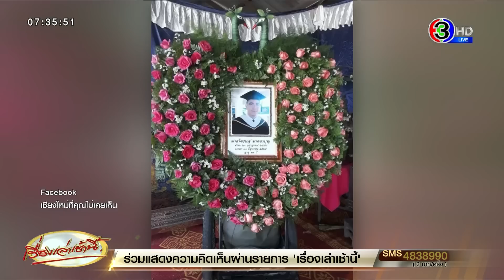จากงานแต่งเป็นงานศพ...หนุ่มเชียงใหม่ป่วยไข้เลือดออก ดับก่อนงานวิวาห์ที่เวียงจันทน์ 2 วัน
หนุ่มเชียงใหม่วัย 31 ปี ติดเชื้อไข้เลือดออกเสียชีวิตที่เวียงจันทน์ ประเทศลาว ระหว่างเตรียมเข้าพิธีแต่งงานกับสาวลาวคนรัก เพียง 2 วัน ต้องเคลื่อนย้ายศพกลับบ้านเกิดที่จอมทอง จัดงานศพแทน โดยมีเจ้าสาวน้ำตารินตามเฝ้าไม่ห่าง ขณะญาติๆ ฝ่ายชายร่วมรับขวัญมัดข้อมือหน้าโลงศพ

เพจเฟซบุ๊ก "เชียงใหม่ใหม่ที่คุณไม่เคยเห็น" โพสต์ภาพพรีเวดดิ้งของชายหญิงคู่หนึ่งและภาพหญิงสาวชุดดำที่นั่งอยู่หน้าภาพถ่ายของผู้เสียชีวิตในงานศพ พร้อมบอกเล่าเรื่องราวทั้งเศร้าทั้งซึ้งของชายหนุ่มชาวเชียงใหม่อายุ 31 ปี ที่้เสียชีวิตลงด้วยการติดเชื้อไข้เลือดออก ที่กรุงเวียงจันทน์ ประเทศลาว เมื่อสัปดาห์ที่ผ่าน อย่างกระทันหันและคาดไม่ถึงเพียง 2 วันก่อนที่เข้าพิธีแต่งงานกับหญิงสาวคนรักชาวลาว

โดยร่างผู้เสียชีวิตได้เคลื่อนย้ายกลับมาจัดพิธีศพที่บ้านเกิดในอำเภอจอมทอง จังหวัดเชียงใหม่ ขณะที่เจ้าสาวติดตามอย่างใกล้ชิดกลับมาร่วมพิธีด้วย ซึ่งญาติฝ่ายชายได้ร่วมกันมัดข้อมือรับขวัญให้กับฝ่ายหญิงที่หน้าภาพถ่ายของฝ่ายชายในงานศพ โดยโพสต์ดังกล่าวมีผู้เข้าไปแสดงความเห็นและให้กำลังใจเป็นจำนวนมาก

ทั้งนี้โพสต์ดังกล่าวระบุว่า วานนี้เป็น กำหนดวันแต่งงานของหลานชาย ชื่อ เจ ควรเป็น วันที่มีความสุขที่สุดในชีวิตวัยหนุ่มของเขาแต่ 2 วันก่อนงานแต่งงาน ได้รับข่าวร้ายว่า เจ เสียชีวิตด้วย โรคไข้เลือดออก ที่ เวียงจันทร์มีอาการหนัก ใน คืนวันพฤหัสบดี จนต้องพาเข้าไปโรงพยาบาล เข้า ICU ไปได้เพียง 3 ชั่วโมง

หมอก็ออกมาแจ้งว่า คนไข้เสียชีวิต แล้วท่ามกลางความตกตะลึง ของทุกคนราวหนึ่งสัปดาห์ก่อน เจ เดินทางจาก เชียงใหม่ข้ามไปจัดเตรียมงานแต่งงาน ที่ เวียงจันทร์ ประเทศลาว หลังจากไม่ได้ไปนานกว่า 2 ปี เพราะ สถานการณ์โควิด 19 ได้ยินมาว่า เจเริ่มป่วยมีไข้ตั้งแต่ช่วงไปเตรียมงานแต่งงานแต่ก็เพียงทานยาลดไข้ คิดว่าไม่เป็นอะไรมาก (ระยะเวลาฟักตัวของ ไข้เลือดออก ราว 5-8วัน )

ก่อนหน้านั้น เจ เคยเดินทางไปทำงานที่ร้านอาหารไทย ของน้าชายที่เวียงจันทร์ และพบรักกับสาวเวียงจันทร์จนกลับมาประเทศไทย ก็ยังติดต่อสานสัมพันธ์รัก จนตัดสินใจเตรียมตัวแต่งงาน และจะพาเจ้าสาวมาใช้ชีวิตร่วมกัน ที่ จ.เชียงใหม่ หนุ่มฉกรรจ์ อนาคตสดใส ร่างกายแข็งแรงใบหน้ายิ้มแย้ม นิสัย สุภาพอ่อนน้อมได้จากไปอย่างกระทันหัน ในวันที่เขาควรจะมีความสุข ใน วันพิธีมงคลสมรส ไม่น่าเชื่อเลยว่า ครอบครัวต้องมาจัดงานศพแทน

ฝากถึงแฟนเพจทุกท่าน ให้ระวังเรื่อง ยุงลาย พาหะนำโรคไข้เลือดออก และ ตระหนักถึงความรุนแรงของ โรคไข้เลือดออก ด้วยครับ ไข้เลือดออกน่ากลัวและใกล้ตัวกว่าที่คิด"